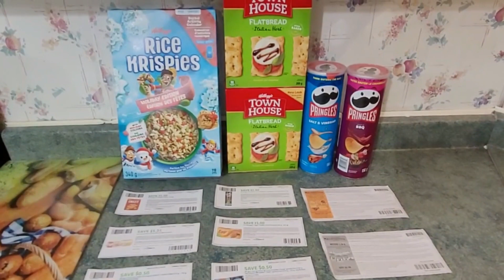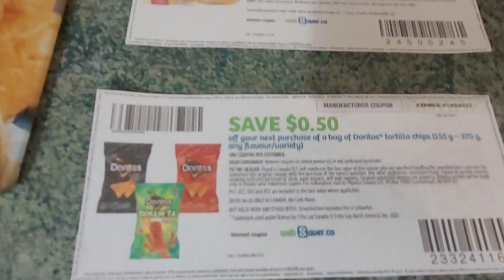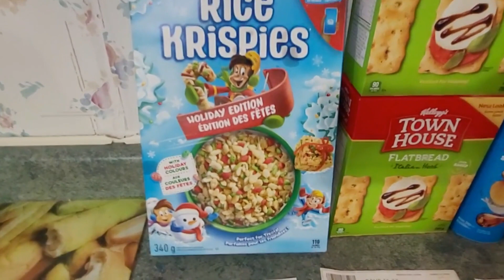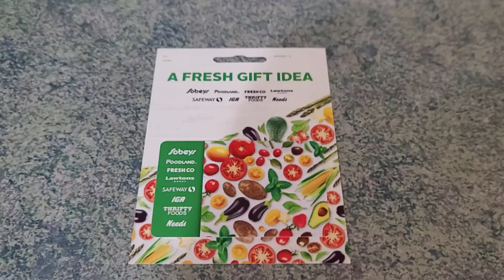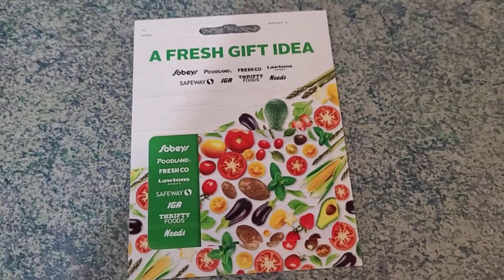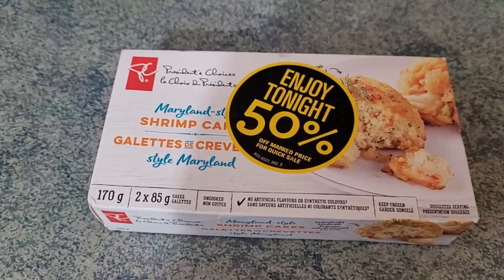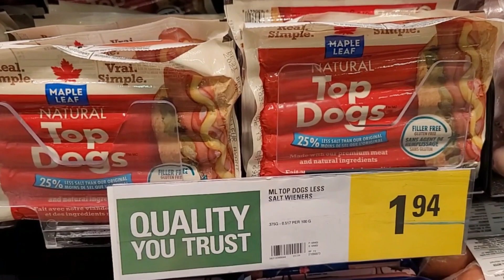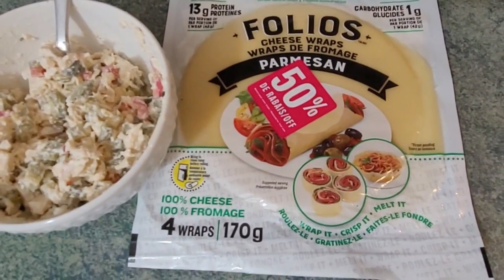Printable Coupons Canada & Sobeys Scene Point Promotion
Printable coupons are an easy way to help maximize your grocery budget.